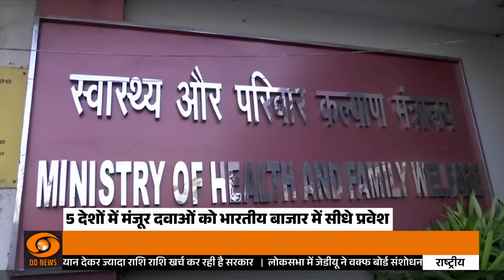Centre Introduces Waqf Bill In Lok Sabha | Samachar